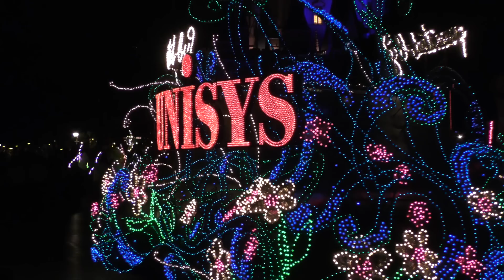(TwT)v エレクトリカルパレード・ドリームライツ（2016.6.5）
東京ディズニーランドで行われている夜のパレード「エレクトリカルパレード・ドリームライツ」です。シンデレラ城が背景にちょっと見えるポジションで撮影してみました。

カントリー・ベアーズもノリノリ応援！ミッキー中心「ヒッピティ・ホッピティ」（TDL 2016.6.5）

前説で頑張るキャストさん（ヒッピティ・ホッピティ・スプリングタイム）※2016.5.8撮影

[4K] TDS 15周年 クリスタル・ウイッシュ・ジャーニー/ミッキー広場（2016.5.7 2回目）

[4K] TDS15周年 クリスタル・ウイッシュ・ジャーニー/ザンビ前/風Ver.（2016.5.7 初回）

[4K] TDS15周年 クリスタル・ウイッシュ・ジャーニー/リドアイル（2016.5.5 初回）

ミニーポジ「ヒッピティ・ホッピティ・スプリングタイム」（TDL 2016.5.1/2回目）

[4K] TDSクリスタル・ウイッシュ・ジャーニー/ミッキー広場（2106.5.1 初回）

【キス音付】ミッキーからのチュッ♡をあなたへ  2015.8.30 TDLエントランス／雨グリ

‹TDR公式　エレクトリカルパレード・ドリームライツI›